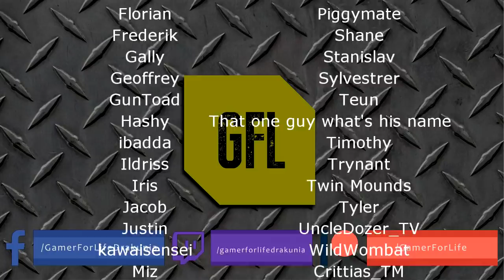Path of Exile 3.9: METAMORPH DAY # 8-9 Highlights STEELMAGE202'S ACHIEVEMENT, 4 HH IN 1 STREAM.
50$ Patrons: NONE